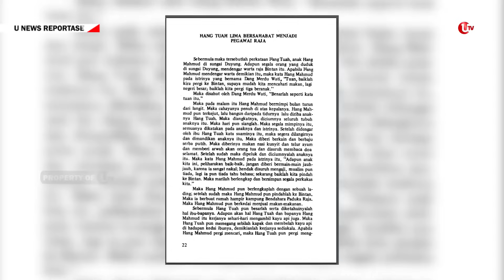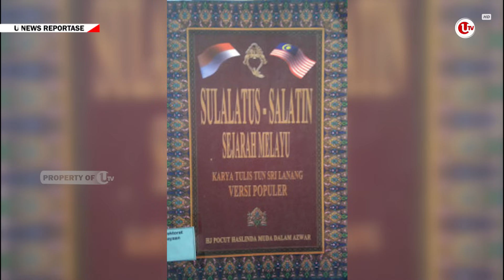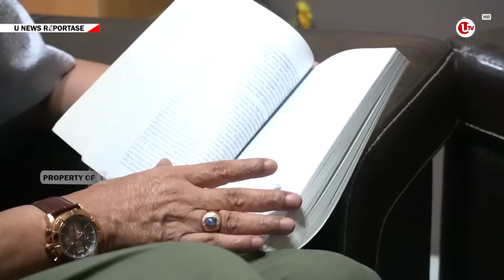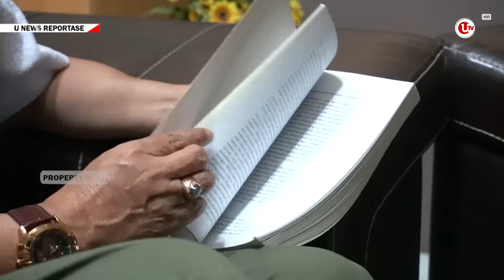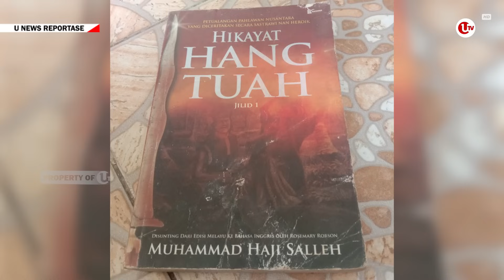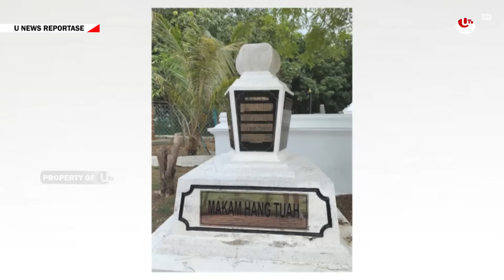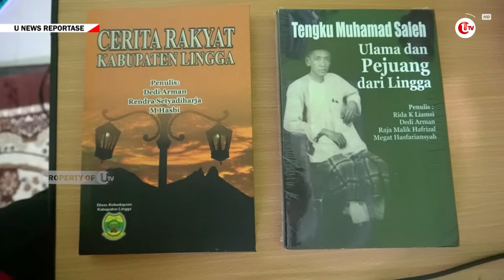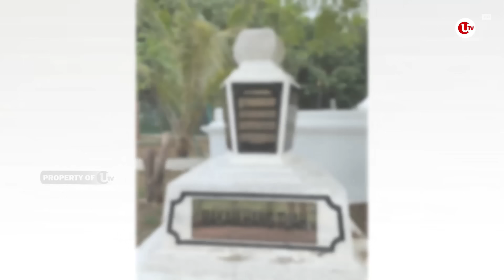MENELUSURI JEJAK HANG TUAH DI PULAU BINTAN | U-NEWS REPORTASE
REPORTASE - Hang Tuah, tokoh Legendaris Melayu dikenal sebagai Laksamana ulung, diplomat cakap, dan ahli pencak silat terkemuka.

Namanya cukup termasyur bagi kalangan masyarakat Kepulauan Riau bahkan Mancanegara, tak elak, kalau namanya selalu diabadikan di dalam gedung pemerintahan, perguruan tinggi, bahkan fasilitas penting lainnya.

Namun eksistensinya, masih menjadi kontroversi, di kalangan sejarawan pada umumnya, mengingat jejak sejarahnya hanya diceritakan dalam literasi sastra kemelayuan.

Berikut Liputannya.

Produser : Suhardi